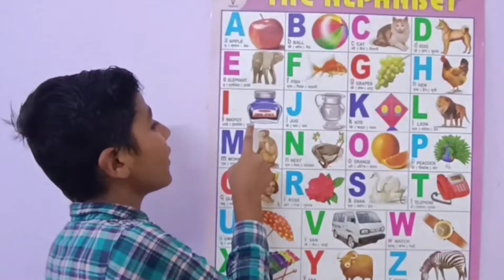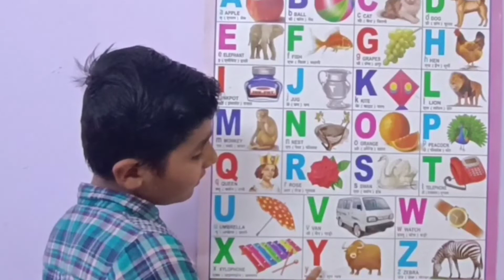A for Apple,B for Ball,ABCD,ABCD Alphabets,English Alphabets, English Rhymes,English Letters,apple